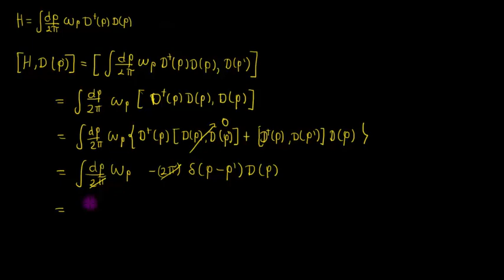3.Teoría cuántica de campos. Operadores creación-destrucción, Teorema de Noether para campos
Se muestran los operadores de creación y destrucción. Se deduce la corriente conservada de Noether para campos clásicos.